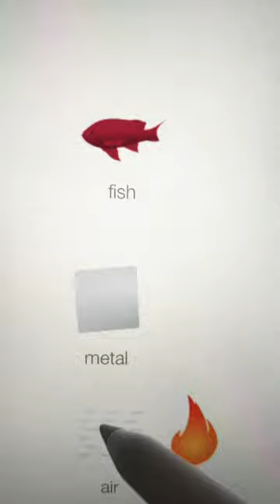Little Alchemy-Electric Eel